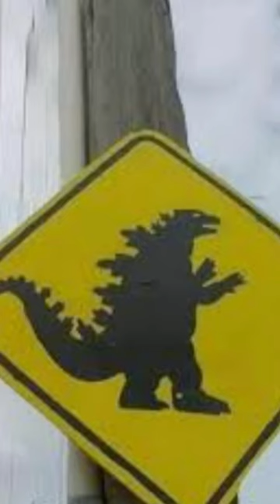March 30, 2024